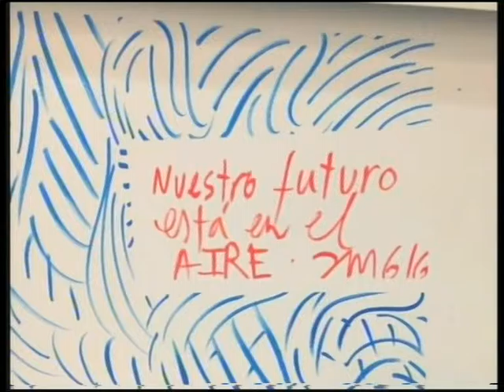Las noticias de La Candidatura Sitio de Los Dolmenes de Antequera jueves 14 abril 2016